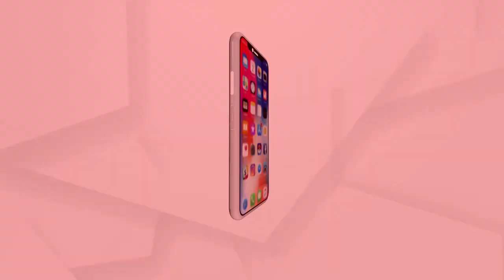ମନ୍ତ୍ରୀ ପ୍ରତାପ ଜେନା ଓ ବ୍ୟୋମକେଶ ବାବୁଙ୍କ ସମ୍ପର୍କକୁ ସମସ୍ତେ ଜାଣନ୍ତି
ମନ୍ତ୍ରୀ ପ୍ରତାପ ଜେନାଙ୍କୁ ସହାଇଲା ଭଳି କଥା କହିଛନ୍ତି ବ୍ୟୋମକେଶ ରାୟ। ଶୁଣନ୍ତୁ କଣ ପ୍ରତିକ୍ରିୟା ରଖିଛନ୍ତି ବିଜେପି ଯୁବ ମୋର୍ଚ୍ଚାର ସଭାପତି ଇରାଶିଷ୍ ରାୟ...